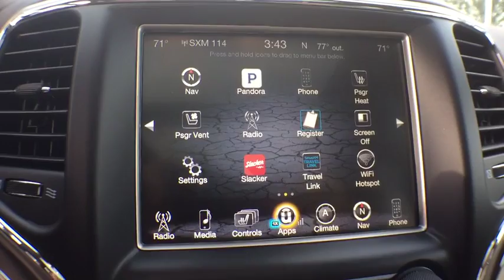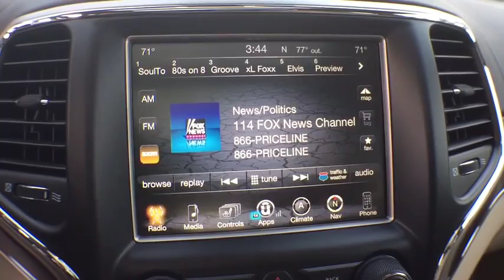2017 Jeep Grand Cherokee Orlando, Deltona, Sanford, Oviedo, Winter Park, FL C659541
2017 Jeep Grand Cherokee
2017 Jeep Grand Cherokee Overland - Stock#: C659541 - VIN#: 1C4RJECG0HC659541

Wireless Streaming, Wheels: 20 x 8.0 Tech Gray Aluminum, Voice Recorder, Valet Function, Uconnect Access Mobile Hotspot Internet Access, Uconnect Access Emergency S.O.S, Trip Computer, Transmission: 8-Speed Automatic (850RE), Transmission w/Driver Selectable Mode and Sequential Shift Control w/Steering Wheel Controls, Tracker System. This Jeep Grand Cherokee has a strong Regular Unleaded V-6 3.6 L/220 engine powering this Automatic transmission.*This Jeep Grand Cherokee Overland Has Everything You Want *Towing w/Trailer Sway Control, Tires: P265/50R20 BSW AS LRR, Tire Specific Low Tire Pressure Warning, Tailgate/Rear Door Lock Included w/Power Door Locks, Systems Monitor, Steel Spare Wheel, Speed Sensitive Rain Detecting Variable Intermittent Wipers, Smart Device Integration, Siriusxm Traffic Real-Time Traffic Display, Side Impact Beams, Short And Long Arm Front Suspension w/Coil Springs, Sentry Key Engine Immobilizer, Roof Rack Rails Only, Roll-Up Cargo Cover, Remote Releases -Inc: Power Fuel and Keyfob Rear Window, Remote Keyless Entry w/Integrated Key Transmitter, Illuminated Entry and Panic Button, Rear-Wheel Drive, Rear Cupholder, Rear Child Safety Locks, Radio: Uconnect 8.4 NAV -inc: SiriusXM Traffic.*Stop By Today *A short visit to Fields Dodge Chrysler Jeep Ram located at 750 Towne Center Blvd., Sanford, FL 32771 can get you a hassle free deal on this trustworthy Grand Cherokee today!We deduct applicable rebates, incentives and discounts from MSRP. You will always get a great deal at Fields!